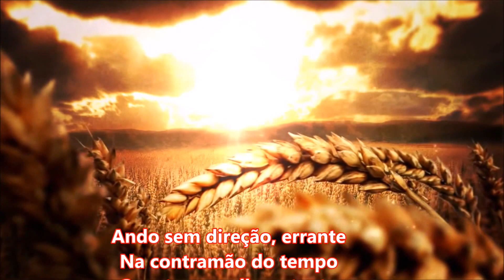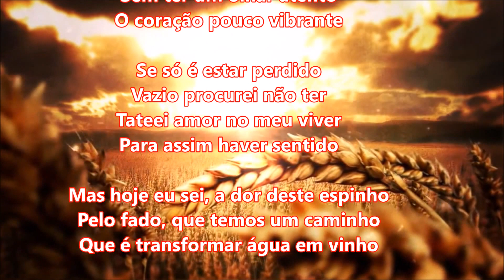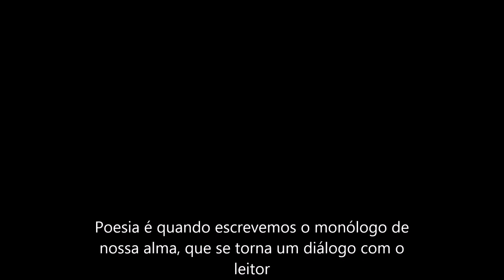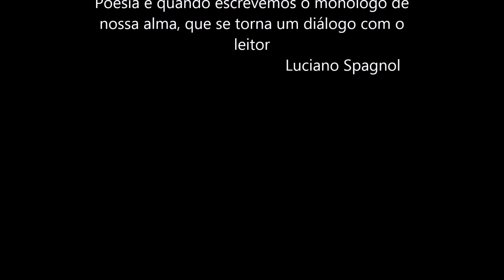SONETO DE DIREÇÃO ... © Luciano Spagnol (poeta do cerrado)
Soneto de Direção

Ando sem direção, errante
Na contramão do tempo
Sem ter um olhar atento
O coração pouco vibrante

Se só é estar perdido
Vazio procurei não ter
Tateei amor no meu viver
Para assim haver sentido

Mas hoje eu sei, a dor deste espinho
Pelo fado, que temos um caminho
Que é transformar água em vinho

Esperança em essência e evolução
Pois o valor está em ter real emoção
Cumplicidade e simplicidade no coração.

12/06/2015, 06'00" - cerrado goiano